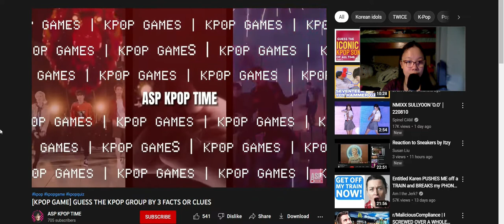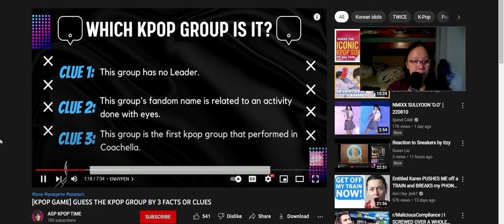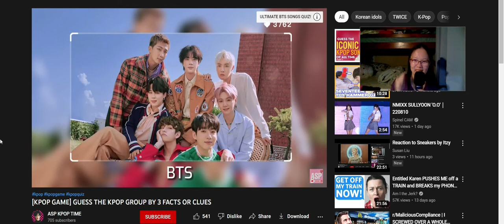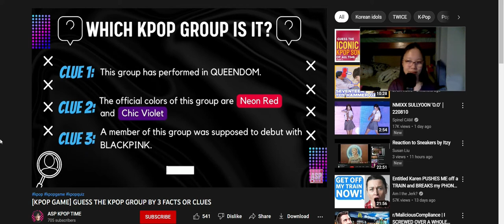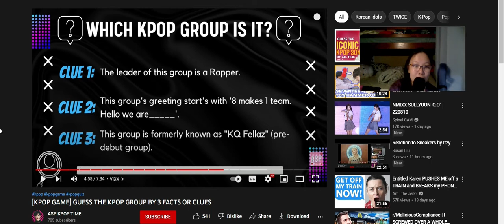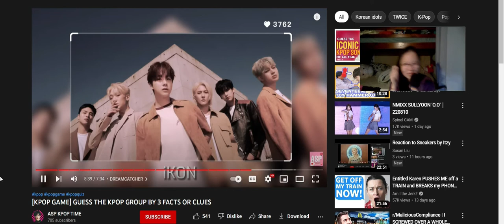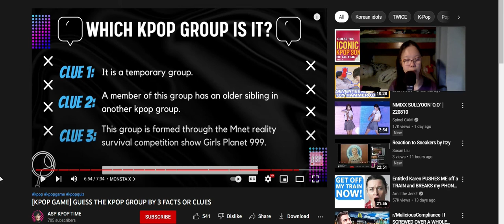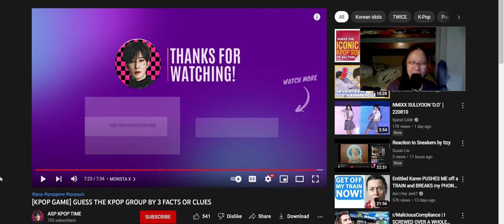Guess that kpop group reaction!